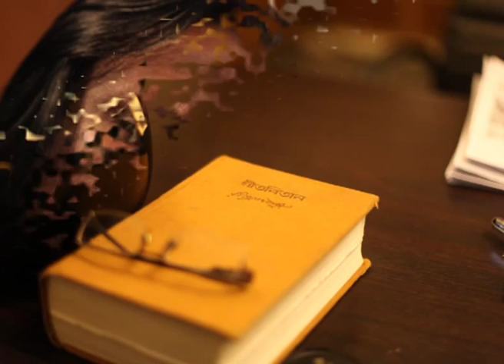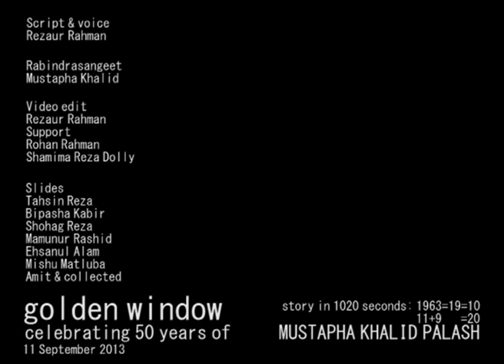Golden Window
A Documentary on Mustapha Khalid Palash by Rezaur Rahman